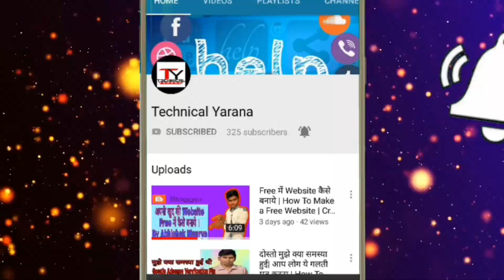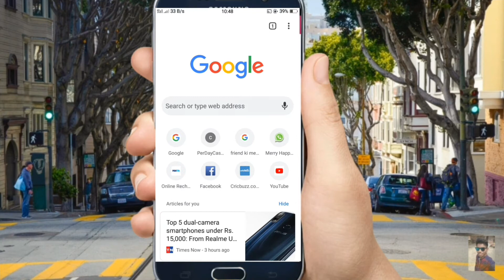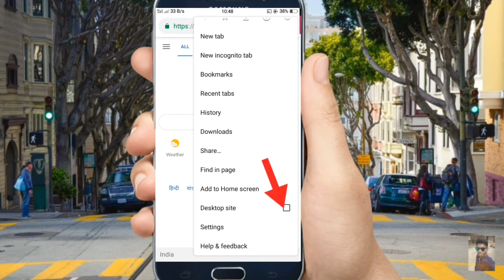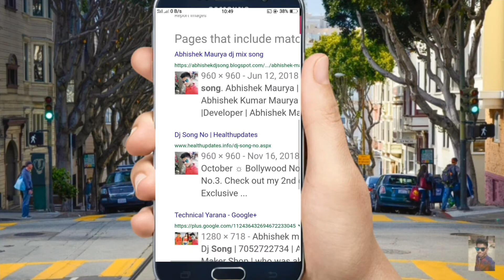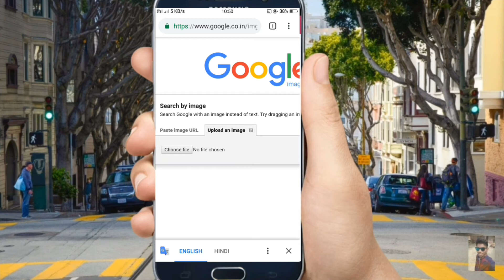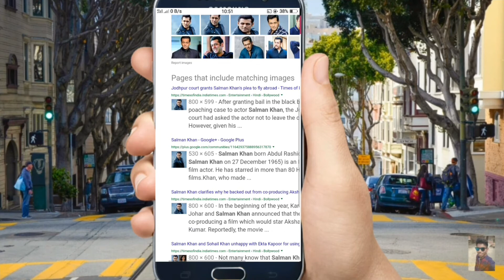Use Of Small Camara Icon In Google Search Engines? | How To Use Google Reverse Image In Mobile Phone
Dosto Aaj Ki Iss Video Me Ham Janenge Ki Google Search Engine Me Jo Chhota Sa Camara Ko Option Diya Hai Uska kYa Use Hai Iss Liye Dosto Iss Video ko poora Dekho Aur Agar Koi Problem Ho To Neeche Comment Karo Mere Dosto

Dosto Aap Log Mujhe Social Media Par Follow Karo .

Official Website Visite Now : --

Follow On Me Google Plus : --

Hello Friends,
My Name Is ( Abhishek Maurya )
Welcome back My channel ( Technical Yarana )
thanks alot watch now video,
Say me your technical issue.Comment type in this video Your Problem.
Hello Friends today show you in this video.

नमस्कार दोस्तो
अभिषेक मौर्य
स्वागत है आप सभी का हमारे चैनल टेक्निकल याराना में
दोस्तो अगर वीडियो पसंद आये तो लाइक और  अपने दोस्तो शेयर करना न भूले | और चैनल को Subscribe जरूर करे मेरे दोस्तों वीडियो को देखने के liye धन्यवाद दोस्तो मिलते एक new और फ्रेस वीडियो में तब तक के लिए जय हिंद बंदे मातरम।

Abhishek Maurya

How To Use Google Search Image,
How To Check All Image In Google Search Engines,How To Use Google Reverse Image In Hindi, How To Use Small Camara Icon In Hindi , Technical Yarana, Abhishek Maurya, Google Search Engine में Camara का Icon क्यों दिया है, What Is Small Camara Icon In Google Search Engine, Technical Yarana,